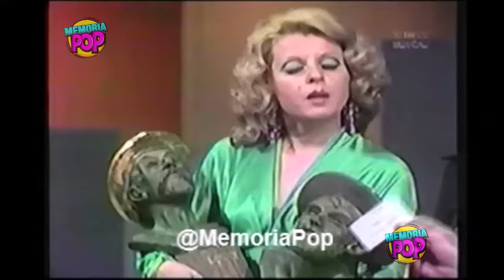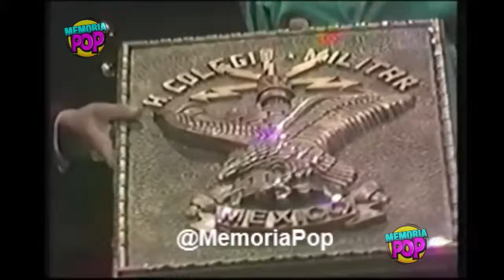El Gran Premio de Los $64,000 Pesos Con Pedro Ferríz Santa Cruz 1972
Televisa y Televicentro Banco Nacional de México, Zenith y Uniroyal

3 Concursantes

1. Arturo Valenzuela Badillo
Tema: La Fuerza Ciclistas A La República

2. Sgt. Bertolo Maurilio Cortéz Rendón
Tema: El Ingenioso Hidalgo Don Quijote de La Mancha y Vida de Su Autor

3. Sra. Profesora Esperanza Pérez Carbajal
Tema: Historia Heroico de Colegio Militar

Televisa S.A. de C.V. México MCMLXXII
Prohibido Su Uso, Reproducción
y Retransmisión Total O Parcial.